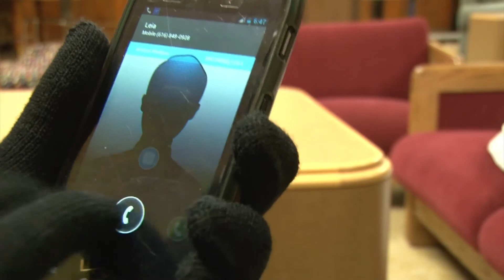Rebecca Mitchell TC337 Final Project